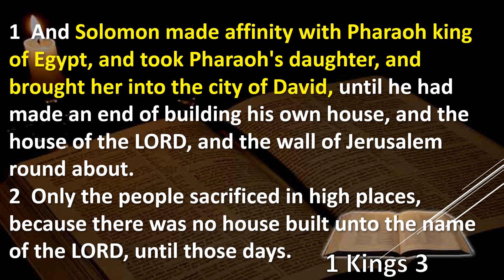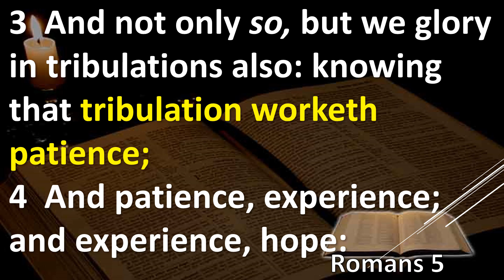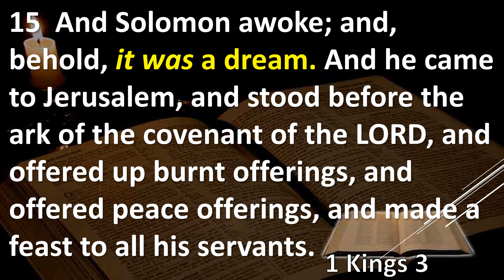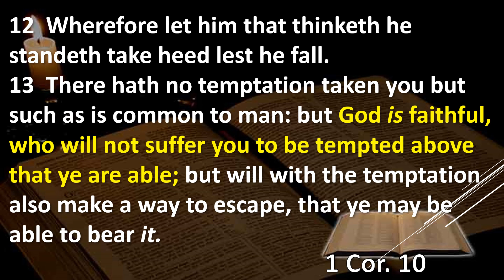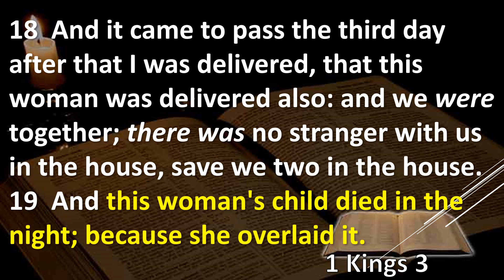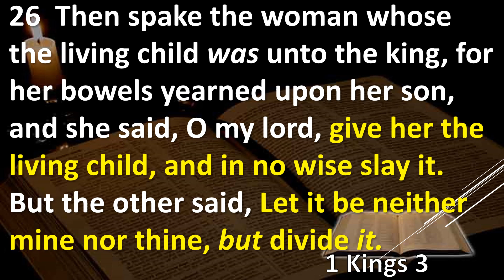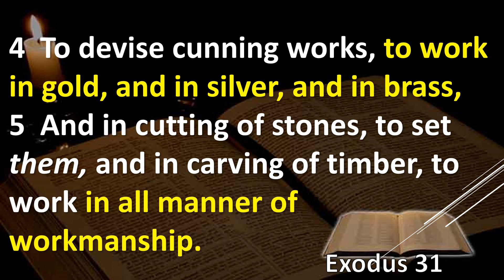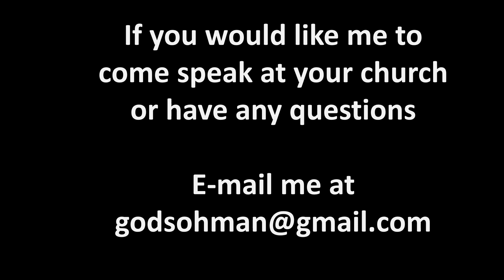1 Kings Bible Study Chapter 3 Explained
Do you have understanding